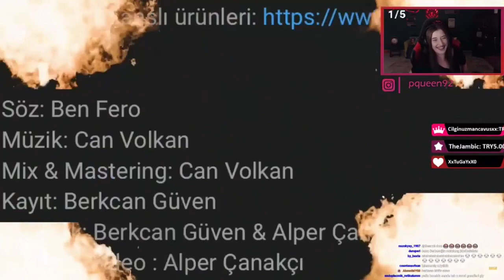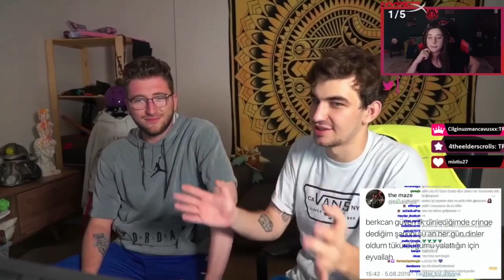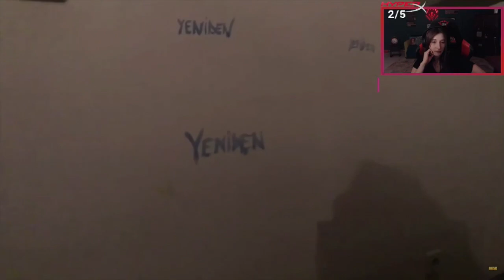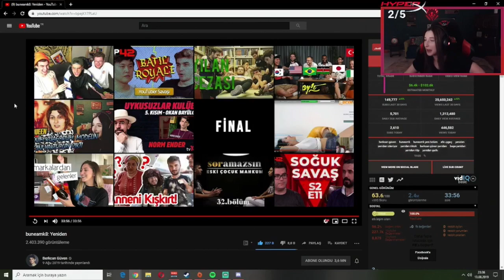Pqueen - BUNEAMK8: Yeniden İzliyor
baya erken attım videoyu fark ettiyseniz